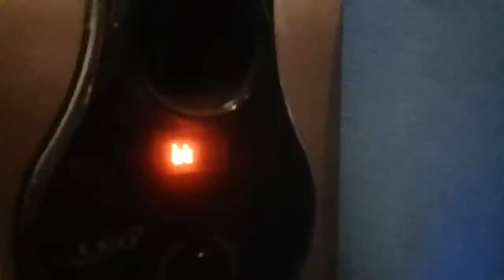Ya man ta mero nepali ho